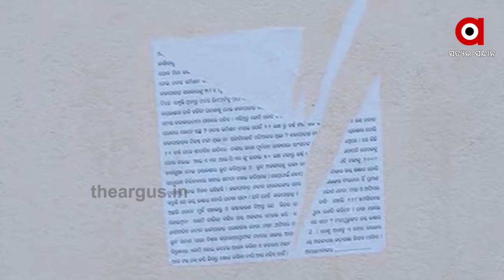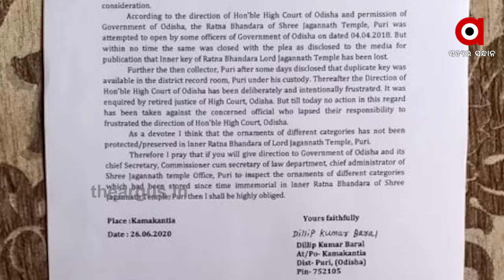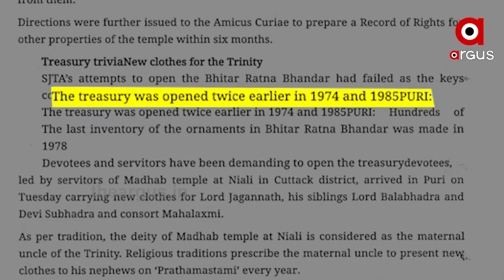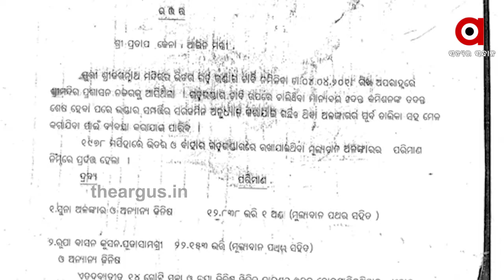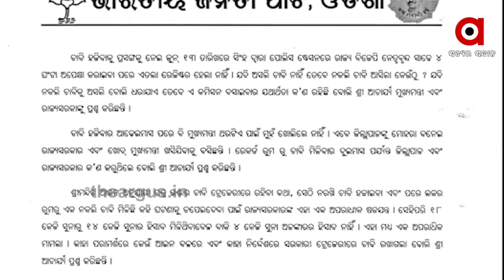ଖୋଲିବ କି ଶ୍ରୀମନ୍ଦିର ରତ୍ନଭଣ୍ଡାରର ରହସ୍ୟ ? | Srimandir Gold Jewellery Issue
ପୁରୀରେ କାନ୍ଥବାଡ଼ରେ ଲାଗିଲାଣି ପୋଷ୍ଟର । ଶ୍ରୀମନ୍ଦିର ଆଇନ ଓ ରେକର୍ଡ ଅଫ ରାଇଟ୍ ଅନୁଯାୟୀ ପ୍ରତି ୩ ବର୍ଷରେ ଥରେ ରତ୍ନଭଣ୍ଡାର ଖୋଲାଯାଇ ସ୍ୱର୍ଣ୍ଣ ଅଳଙ୍କାର ଯାଞ୍ଚ ହେବା କଥା । କିନ୍ତୁ ଶେଷ ଥର ପାଇଁ ୧୯୮୫ ମସିହାରେ ରତ୍ନଭଣ୍ଡାର ଖୋଲାଯାଇ ଇନଭେଣ୍ଟରି କରାଯାଇଥିଲା ।